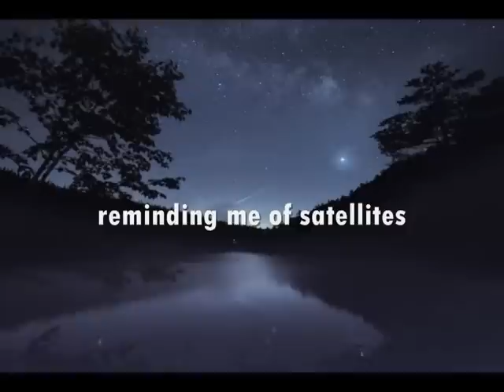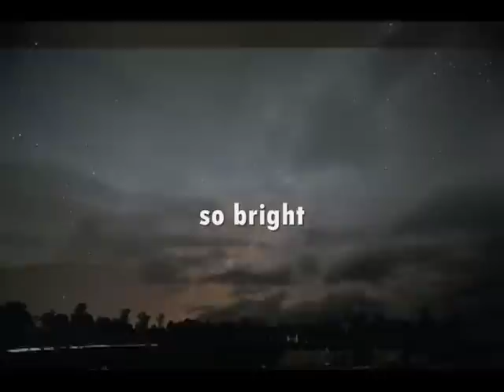Andy Hunter - Stars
Artist: Andy Hunter
Song: Stars
Album: Colour (2007)

Lyrics:
Orange street lamps see the glow, illuminating the space below.
Follow the sequence they'll take you home, to the boundary within the zone.

Tunnel vision, there's nothing there, people looking with their perspex stare.
Set the limit and restrict the air. Let's find the surface, make a tiny tear.

The stars in the sky, shining through the deepest night, so bright.
The stars in the sky, reminding me of satellites in flight.

Orange sunrise, ocean?s gleam. Reflecting glory, it?s crystal clean.
See the beauty of the earth outside. It's animation as my worlds collide.

Panoramic, infinite view. A persons vision is the only truth
Leap of faith and then exhale. Feel the movement in the detail.